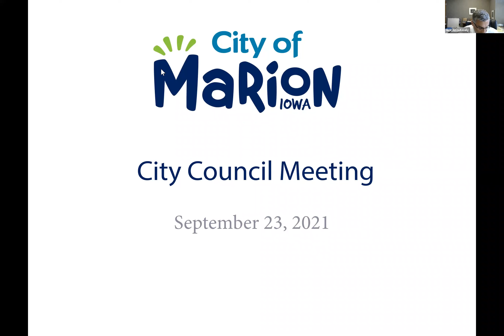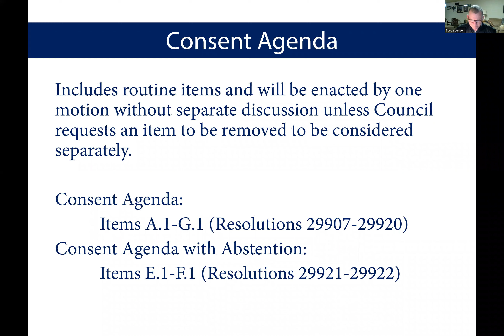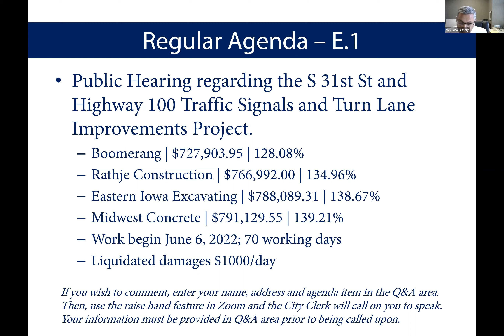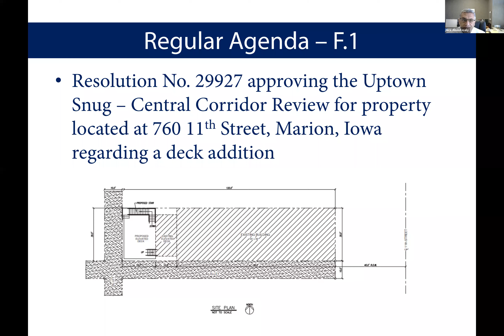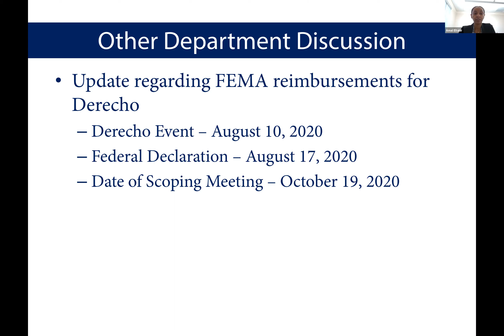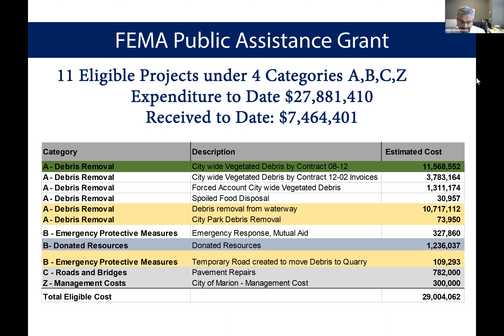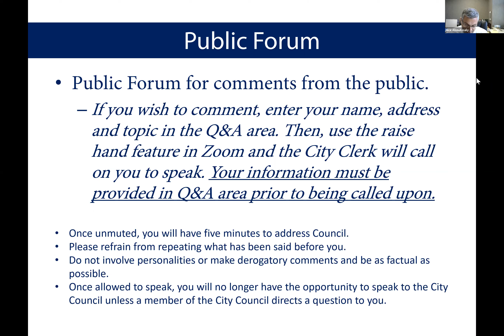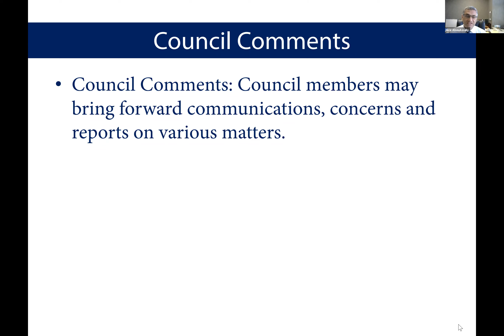City Council - Audio/Presentation - 09.23.21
Audio recording and Zoom presentation of the Marion, Iowa City Council Regular Session - 09.23.21